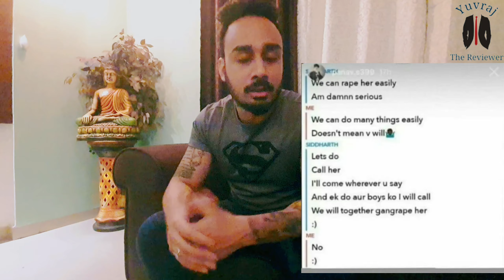SECERT BEHIND "BOIS LOCKER ROOM"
Hey today with a sad heart and with a deep message I am making this video to exposing the dirty mind behind the bois locker room.

If you are a parent of a teenage or you are a teenage this video will make you think that what is happening around you this will bring a day to day basis dark world your teen or you yourself is going through.

Please spare 10 minutes and know what is the message and please give the same message to you own child make them understand about the reality of this world.

आज दुखी मन से और एक गहरे संदेश के साथ मैं यह वीडियो बना रहा हूं गंदे दिमाग को बोइस लॉकर रूम के पीछे उजागर करने का।

यदि आप एक किशोर के माता-पिता हैं या आप एक किशोर हैं, तो यह वीडियो आपको यह सोचने पर मजबूर कर देगा कि आपके आस-पास क्या हो रहा है, यह आपके संसार के लिए दिन-प्रतिदिन के आधार पर आपकी किशोरावस्था या आप स्वयं से गुजर रहा है।

 कृपया 10 मिनट का समय दें और जानें कि संदेश क्या है और कृपया अपने बच्चे को वही संदेश दें जिससे वे इस दुनिया की वास्तविकता के बारे में समझ सकें।

Twitter Yuvraj the Reviewer
Instagram Yuvraj the Reviewer